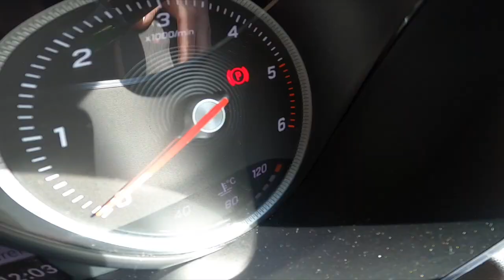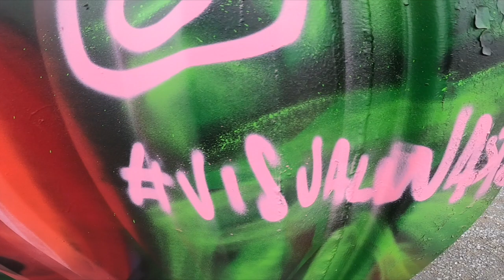I SPRAY PAINT THE WHOLE SHIPPING CONTAINER (FAST)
My Main Camera
GoPro Camera
Canon Lens
cheap 50 mm lens
tripod for Canon
Gopro tripod
helmet cam attachment for gopro